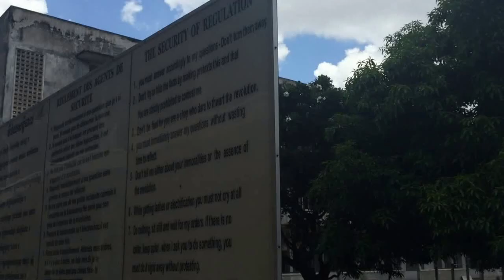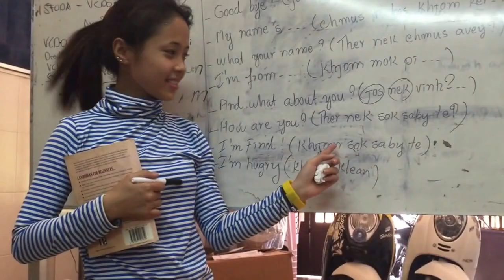My experience in Cambodia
The streets of Phnom Penh